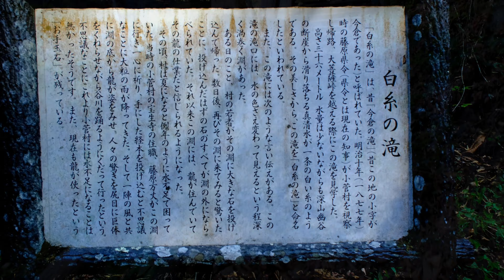紅葉の小菅村 白糸の滝 原始村